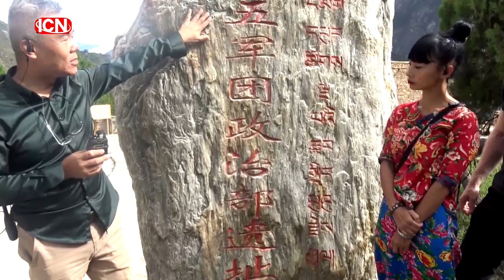【美国人走长征路】第二十七集 甲居藏寨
甲居藏寨，被誉为“中国最美乡村”，坐落于四川省甘孜藏族自治州丹巴县境内，海拔2000多米，依山而建，错落有致，在秋日的阳光下，显得格外美丽。直播团队的主角们边走边看边讲红五军团长征的故事同时欣赏着嘉绒藏寨美景，丹巴是一个非常值得去的地方，现在318国道就经过此地。